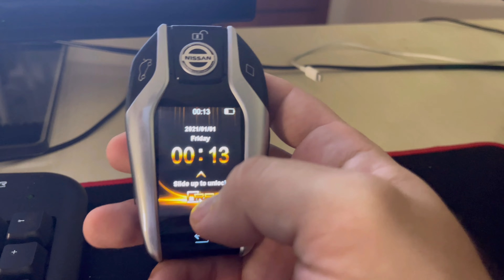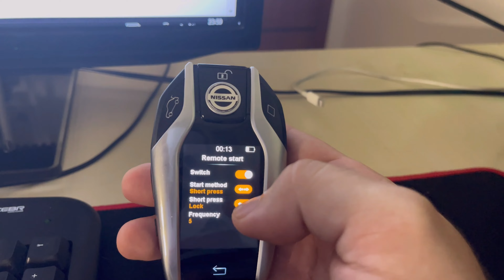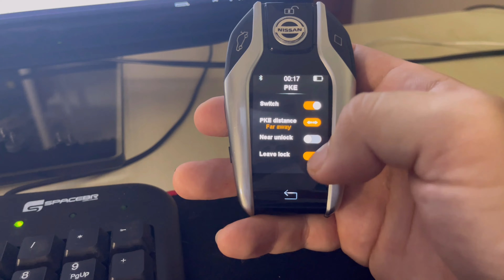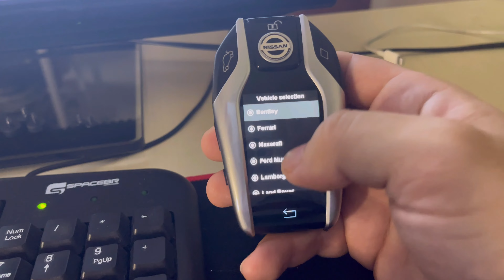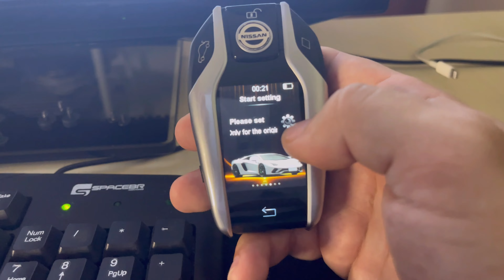Como instalar Kit Start Stop Passo a Passo (Vídeo 04 - Como configurar a chave LCD)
Vídeo mostrando em detalhes a configuração da chave LCD

Link pra compra da chave LCD avulsa (pra quem ja tem carro com chave presencial e partida no botão):

Link pra compra do kit completo start stop com a chave LCD (para carros com sistema de ignição simples: (obs. Clicar no anuncio e selecionar o kit versão 3)

Link do grupo principal do WhatsApp

Link do grupo 2 do WhatsApp (caso o grupo principal esteja cheio)

Índice do vídeo:
00:00 Abertura
00:12 Introdução
00:52 Grupo do WhatsApp sobre Start Stop
01:27 Configurando a chave
01:42 Configurando partida remota
05:19 Configurar o P.K.E.
06:57 Lock rise Window (subir vidros)
07:45 Trocar a logomarca da chave
08:24 Telefone do proprietário da chave
08:57 Ajustar data e hora
09:27 Final
09:51 Sugestão de vídeos pra você assistir